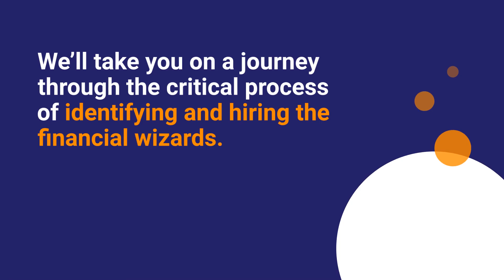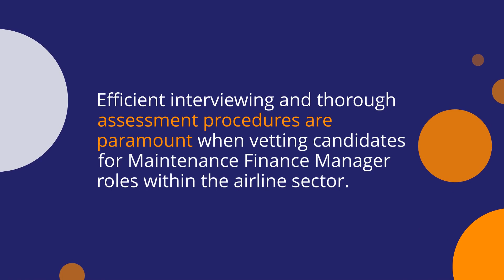Finding Top Maintenance Finance Managers for Airlines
Are you an airline looking for the perfect maintenance finance manager? Look no further!

 In this video, we'll show you how to find the right person to keep your skies clear and operations running smoothly.

We'll cover financial management techniques that will help bring impeccable precision and accuracy in all aspects of your business.

So, don't wait - join us now to learn the best methods for finding a maintenance finance manager that will help keep your airline soaring!